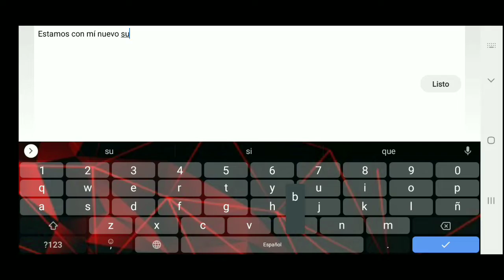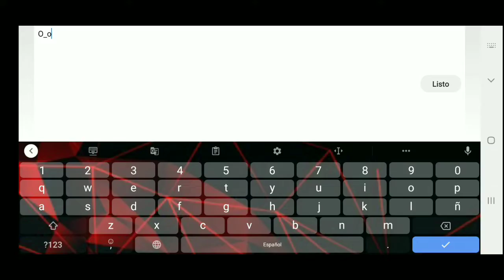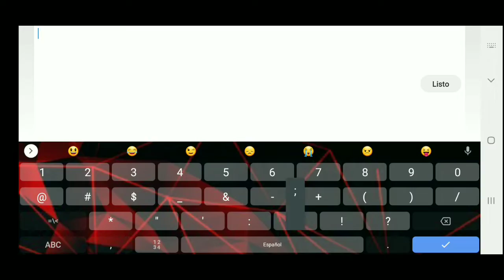Mí nuevo suscriptor